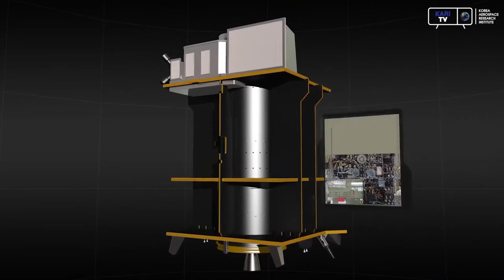미세먼지 농도 대기오염 수치 측정 인공위성 환경위성 정지궤도 위성 GEMS / LRA 항공우주 천리안2B 3D기술영상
한반도 및 동아시아의 각종 환경 관련 데이터, 수치 측정을 담당하는
천리안2B 정지궤도 인공 위성, 환경위성 기술영상입니다.
관찰이 어려운 위성의 내부 모습,
LRA, GEMS, 초분광기 등의 기술력을 3D그래픽으로
정밀하고 이해하기 쉽게 표현했습니다.